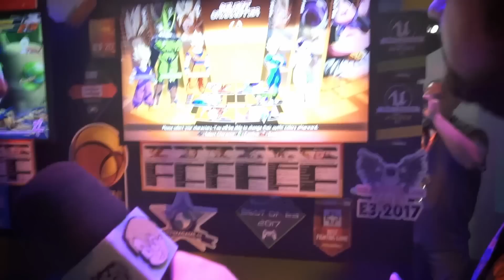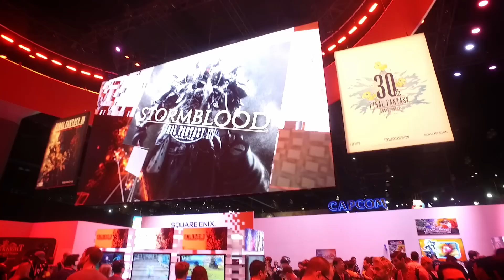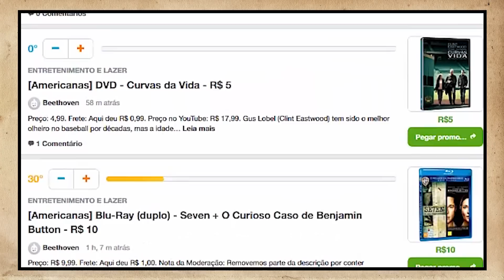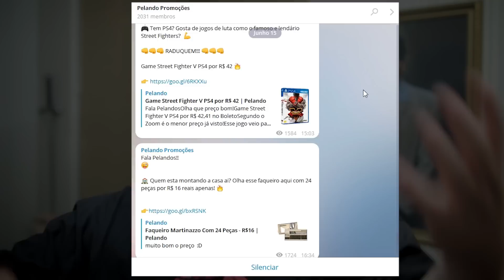E3 2017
Planeta DeAgostini
A Editora Planeta DeAgostini, trouxe para o Brasil a Coleção Bustos Marvel, composta por 60 edições dos bustos dos mais célebres super-heróis e super-vilões do Universo Marvel.
Faça a sua assinatura no período de pré-venda, até o dia 30/06 e ganhe busto exclusivo do Spider Man Negro!

Lambda, lambda, lambda, nerds! Hoje, Alexandre Ottoni, o Jovem Nerd, e Almondega, fazem um tour pela E3 2017!

- Alexandre Ottoni - Host
- Deive Pazos - Producer
- Andre Duboc - Production Assistant

CAMERA AND GENERAL PRODUCTION: ANDRE LUIZ PONSI